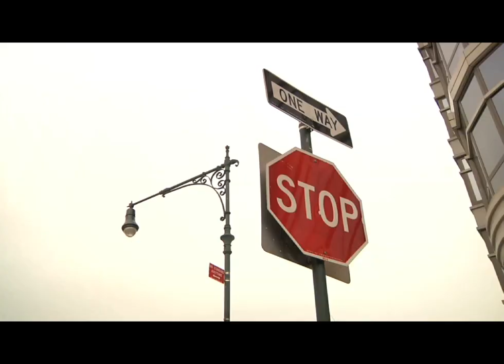The Coin (NYU Fundamentals of Film 2012)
This is a short film that I made during my freshman year at NYU.